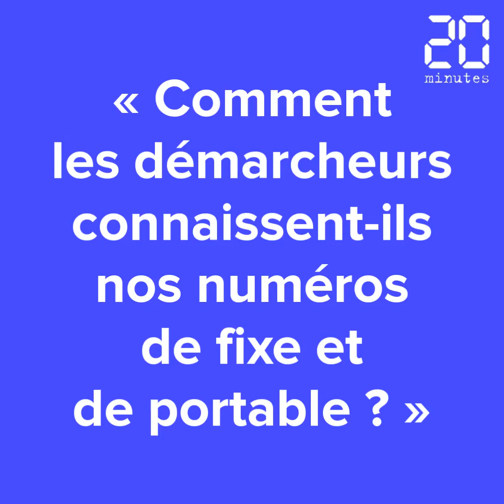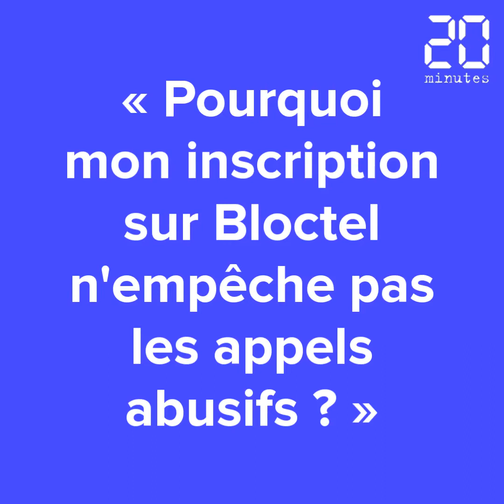Démarchage téléphonique: «20 Minutes» et l'UFC-Que Choisir répondent à vos questions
Le démarchage téléphonique consiste à appeler de manière abusive des particuliers pour leur vendre des biens et des services dont ils ne veulent pas. On décrypte ce fléau avec Cyril Brosset, de l'UFC-Que Choisir.